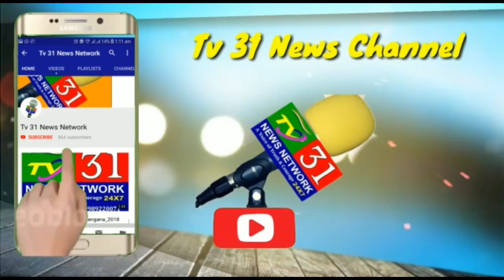Today Paidal Daura At Dazzling High school. AIMIM SYED AHMED PASHA QUADRI SAHAB, MLA YAKUTPURA.Youth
Today Paidal Daura At Dazzling High school. AIMIM SYED AHMED PASHA QUADRI SAHAB, MLA YAKUTPURA.Youth Icon Yakutpura Incharge JANAB YASAR ARAFAT SAHAB With All Divisions Corporators Nasreen Sultana Madam | TV 31 NEWS